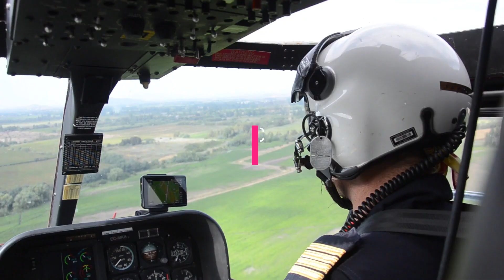Food Spy Episode 52 The Chaser 02042023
New episode with intense cat-and-mouse chase drama. The saga continues.